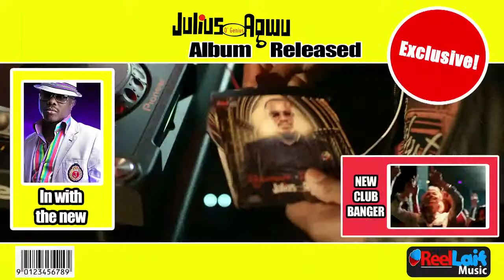Rejuvenate by Julius Agwu (Official Video)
Julius releases his first official video titled Rejuvenate of the much anticipated album for 2013.